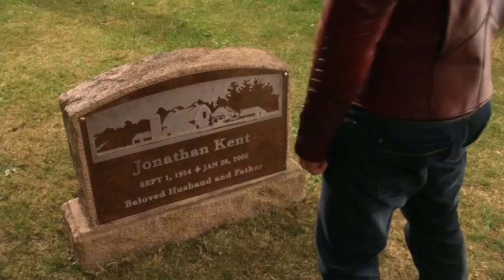Clark visita o túmulo de Jonathan Kent (DUBLADO)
SMALLVILLE: 10ª Temporada (2011)
Episódio: 04 " De Volta a Escola "

ELENCO & DUBLAGEM:
# Clark Kent (Tom Welling) Dublado por Peterson Adriano